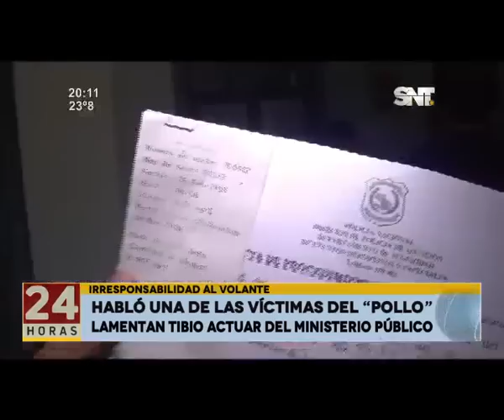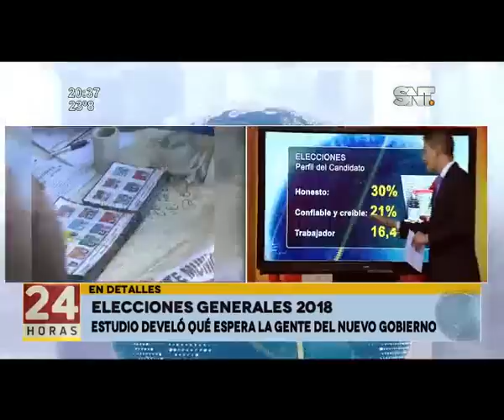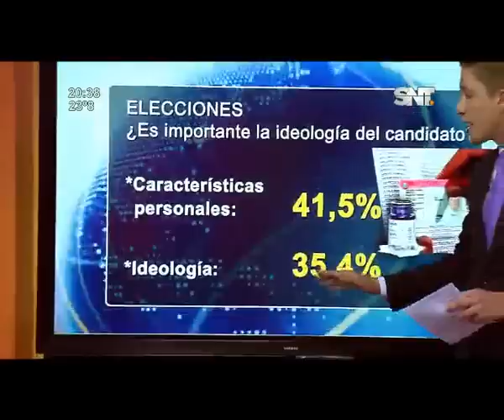Noticiero 24 Horas: Programa del 27 de Febrero de 2018